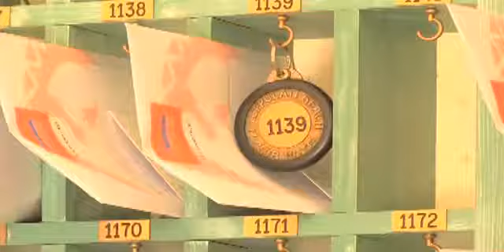Eden Village Li Cupulatti, Sardegna